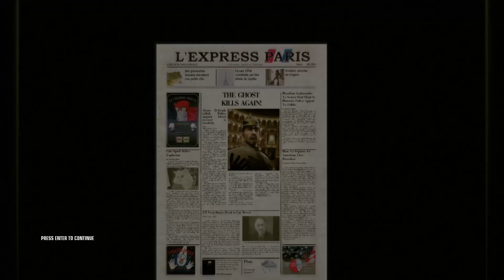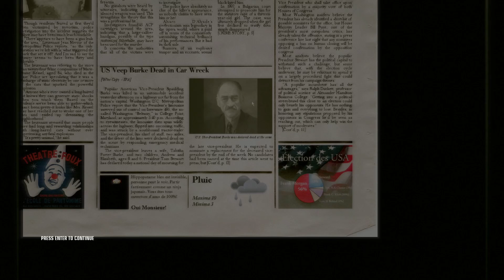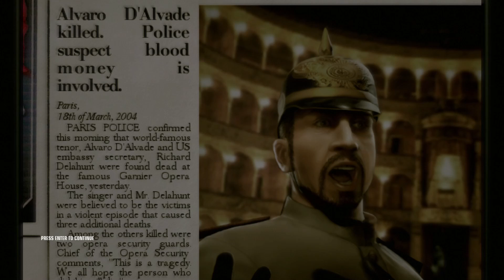Let's Play: Hitman: Blood Money Episode 3 (I Hate This Level)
Hey Guys and Gals, join ya boi as I become the number 1 assassin, failing at stealth and failing at living!